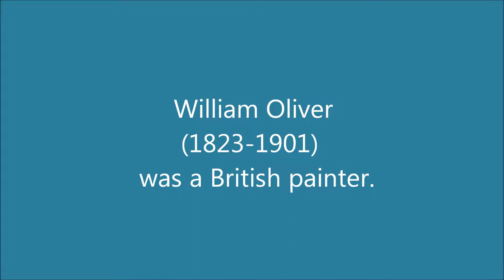Kenny G - Spring Breeze; William Oliver (1823-1901)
Kenny G - Spring Breeze

William Oliver (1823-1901)  was a British painter.